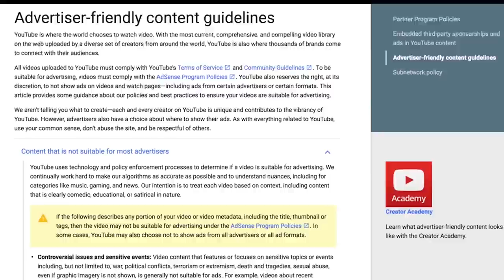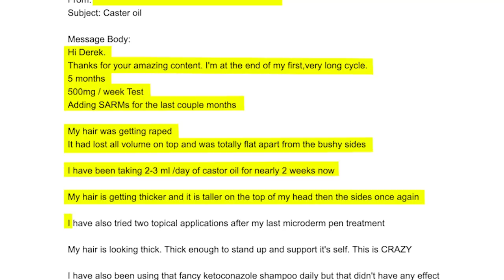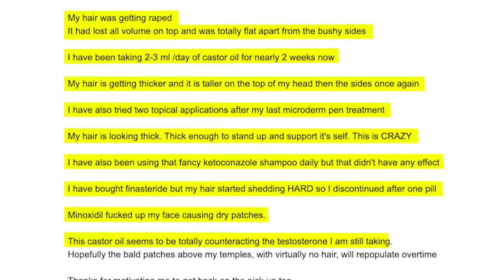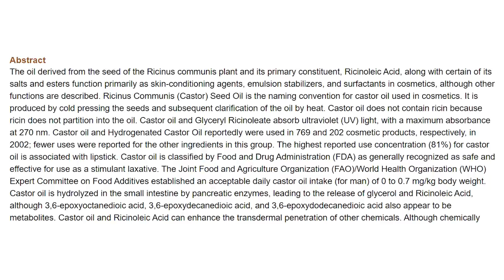Oral Castor Oil For Hair Loss Review - My Experience And Others